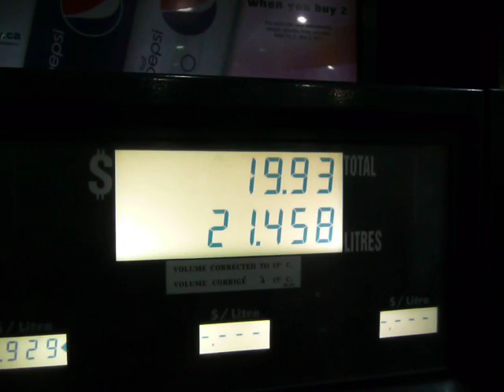Filling up!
how to fill up my gas tank.